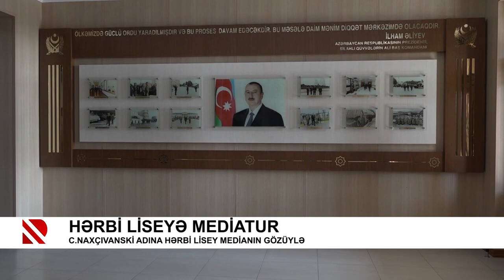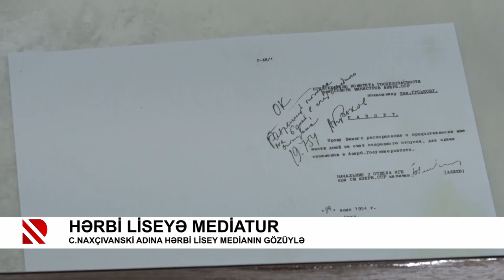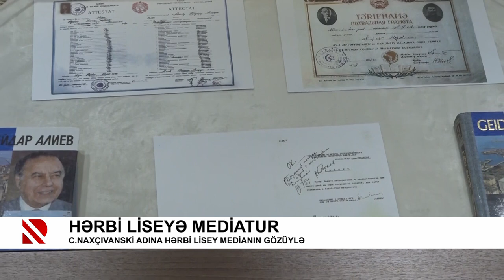Hərbi liseyə mediatur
C.Naxçıvanski adına Hərbi Lisey medianın gözüylə